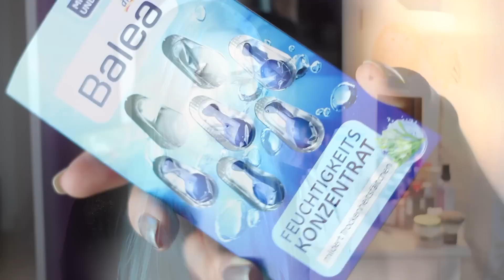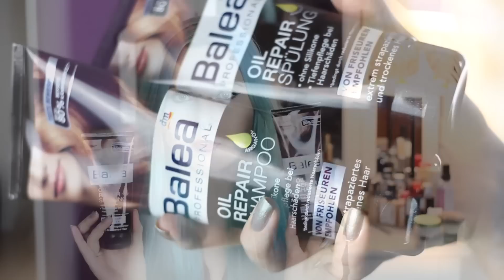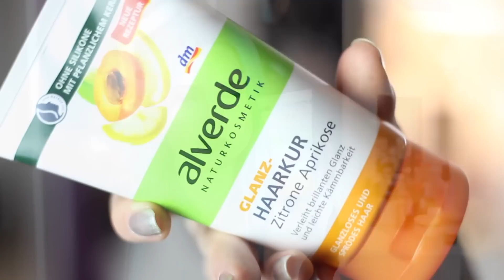DROGERIEHAUL - vegan & tierversuchsfrei - Haar- und Gesichtspflege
🔹 Meine veganen Make Up Pinsel

Heute gibt es mal wieder einen veganen und tierversuchsfreien DM-Haul von mir. :)

➤ Produkte

Balea Aqua Serum 2,95€
Balea Aqua Feuchtigkeitskonzentrat 0,95€
Balea Aqua Tuchmaske 0,95€
Balea Teint Perfektion Nachtpflege 5,95€
Balea Teint Perfektion Tagespflege 5,95€
Balea Professional Oil Repair Shampoo 1,45€
Balea Professional Oil Repair Spülung 1,45€
Alverde Haarkur Glanz 2,45€
Balea Intensiv Marke Vanille & Mandel 1,95€
Balea Feuchtigkeitshaarmilch 1,95€

➤ Mein Make Up - vegan & cruelty-free

Catrice Nude Illusion Make Up
Catrice Coverstick
Sleek Face Form Kit
p2 Inspired by Light LE Blush 020 rosy
The Balm Mary M Loumanizer
p2 wild me up! LE Eyebrow Set
Catrice Mono Eyeshadow 800 Blues Almighty
Catrice Liquid Metal Eyeshadow 110 Underworld Evobluetion
p2 Gel Eyeliner 100% waterproof black
p2 Gel Kajal black
Rival de Loop Young Ultra Twist Mascara
p2 wild me up! made to kiss Lipgloss tropic orchid

Hemd: H&M via Kleiderkreisel
Strickjacke: H&M

Nagellack: Catrice Ultimate Nail Lacquer 63 Mint The Gap

➤ Danke

Ein herzliches Dankeschön an Sebastian vom Kanal Ruhrpottvlog der mein Intro sowie meine Endcard gestaltet hat.

➤ Musik

➤ Transparenz

* - PR samples

Ich stehe vollkommen hinter dem Produkt, deswegen verlinke ich es. Damit unterstützt ihr mich, da ich einen kleinen Anteil am Verkaufserlös eurer Bestellung erhalte. Für euch kostet das Produkt dadurch nicht mehr. Wenn ihr das nicht möchtet, kauft nicht über diesen Link bei Amazon ein.

Für dieses Video hat keine Kooperation mit einer Firma stattgefunden. Alle Meinungen sind meine eigenen.